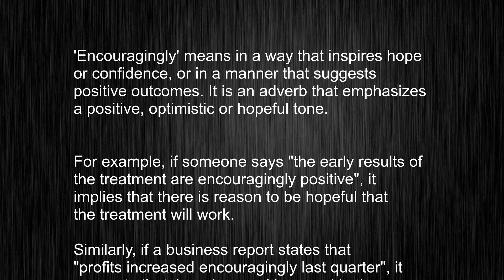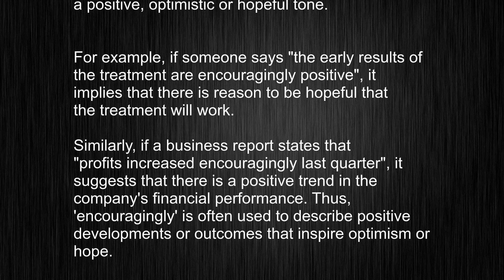What's the meaning of "encouragingly", How to pronounce encouragingly?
This video tells you what "encouragingly" means, how to pronounce it, provides a pronunciation guide and an accurate definition.
 00:00 Pronunciation
 00:24 Meaning

 - What is the meaning of encouragingly
 - How to say encouragingly
 - What is the definition of encouragingly
 - How to pronounce encouragingly

 Visit our free audio/video dictionary tutorial to learn how to correctly pronounce words/names and to learn their meanings, definitions, just like encouragingly definition and meaning in Merriam-Webster, encouragingly definition and meaning in Collins English Dictionary, encouragingly definition and meaning in The Oxford English Dictionary, encouragingly definition and meaning in Longman Dictionary of Contemporary English, encouragingly definition and meaning in Cambridge Advanced Learner's Dictionary, and more.